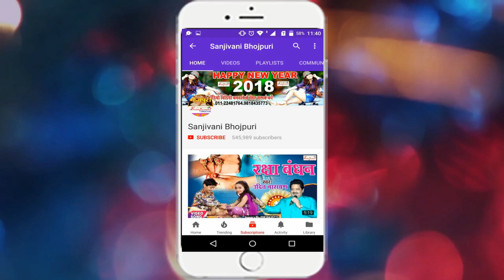जाइब बाबा धाम घुमे मार्सल से | 2018 का सबसे हिट गाना | Munchun Murari | New Bhojpuri Hit Song